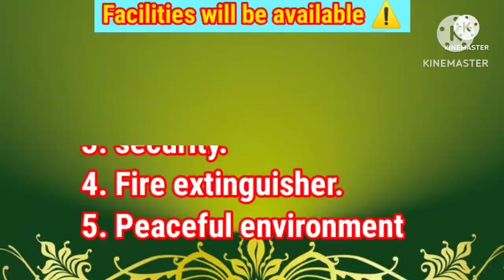INDIVIDUAL HIG of 1500sqft Newtown Action Area 1 Kolkata Near Biswa Bangla Gate I 7980537759☎Live 🔴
🌼🌸Hidco Allotted HIG Individual Coop🌼🌸   ☎️☎️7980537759☎️☎️

🛣️Location:- Newtown Action Area-IC, Near Metro Station , Biswa Bangla Gate,Newtown school, Newtown bisarjan ghat🛣️

💥" Ready to move road facing💥

⭕⭕Hidco Allotted HIG Individual Coop, 3 BHK Flat Sale, 1500 Sqft Super Build Up Area ,(Extra sqft For Car Parking)⭕⭕

⛔Only 2 flat available---, "3rd"4th Floor" G+4 Stored Building,⛔

💸💸 Price= 75  Lacs ( Brand new flat) 💸💸

❗❗"Bank Loan Available"(Freehold Property)❗❗

⭕Finishing work is almost done⭕

✅pilling construction
✅SRMB✔️ steel
✅branded (Lafarge) cement
✅marble or (Kajaria) tiles
✅branded whether court
✅no-1 electrical & sanetry (Jaquar) fitting
✅ISI lift (6 Person) Automatically

📝Note:-Market Value of Flat Right Now Price =85 Lacs, But Now Book Price Only 75 Lacs

So I Request You That Invest Your Money in This Flat Then Get Double Profit..💰💰

🚶🚶🏻‍♀️so Quickly Come For Site Visit 🚶🏻‍♀️🚶